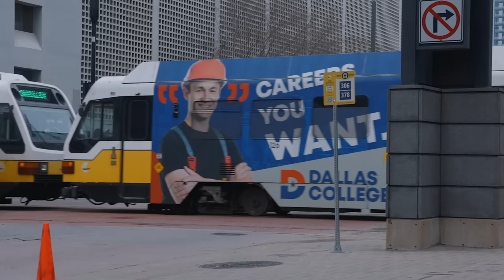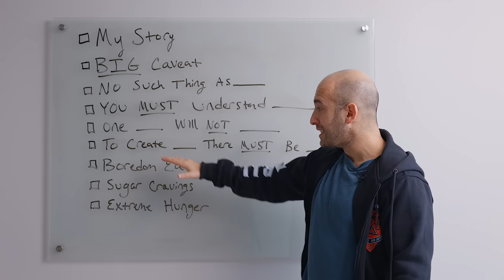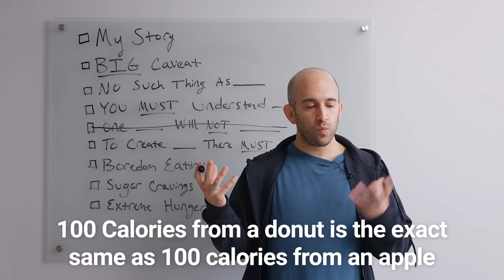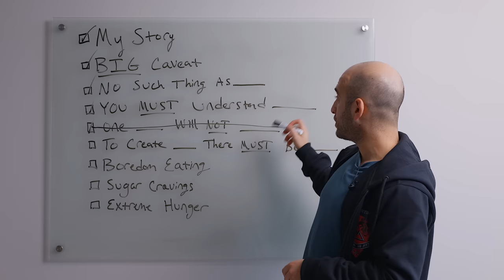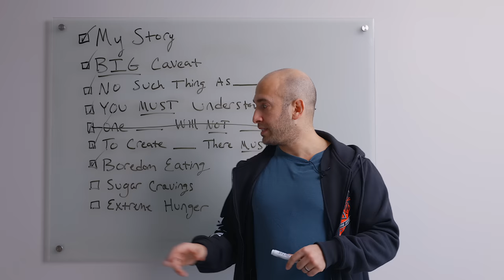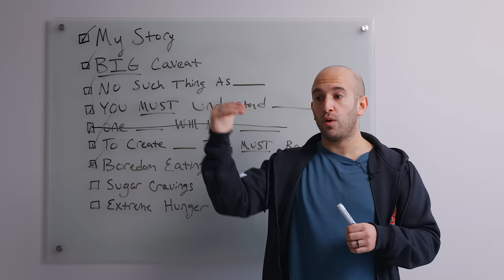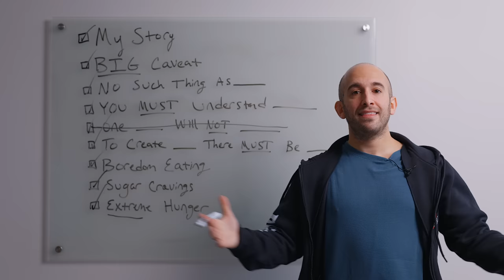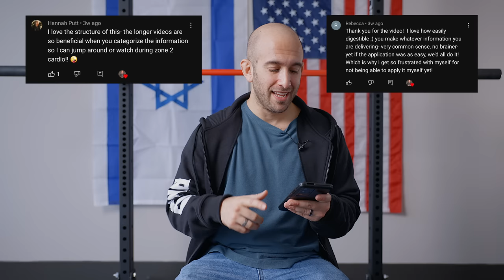Emotional Eating, Boredom Eating, and Sugar Addiction | How to Have a Healthy Relationship with Food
In this video I discuss emotional eating, boredom eating, and sugar addiction. I cover how to have a healthy relationship with food. And what you nee to do to overcome emotional eating, boredom eating, and sugar addiction. I hope you enjoy it.

00:00:00 - Intro
00:00:17 - BJJ Training
00:00:57 - Heading Home
00:01:12 - How to Build a Healthy Relationship with Food
00:02:15 - My Story
00:07:50 - Big Caveat
00:09:09 - There’s no such thing as __
00:13:50 - You must understand __
00:16:58 - You ALSO must understand __
00:23:59 - To create __
00:32:57 - Boredom Eating
00:39:08 - Sugar Cravings
00:50:57 - Extreme Hunger
00:57:29 - Moving into the gym to answer some questions
00:58:18 - IG Q&A #1 - Eat before an early workout?
01:02:53 - IG Q&A #2 - Eating at restaurants when on a cut?
01:09:53 - Wrapping Up

But listen.

-J